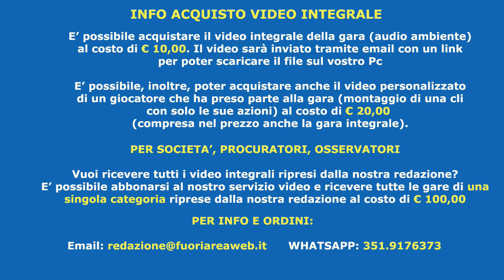Under 19 Elite: VIGOR PERCONTI - SAVIO 5-3